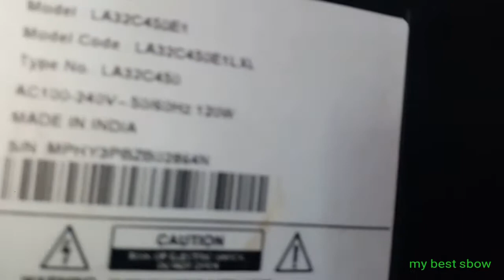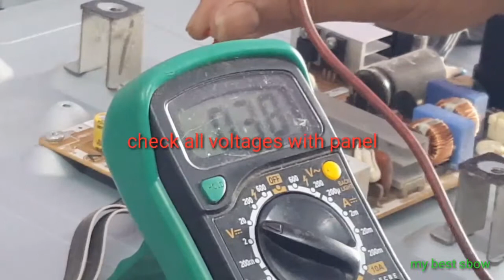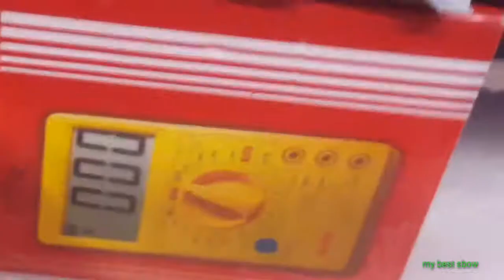LCD 32" Samsung tv troubleshooting display panel problem v&h lines distrub picture how to solving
LCD 34" Samsung tv troubleshooting display problem v&h lines distrub picture how to solving